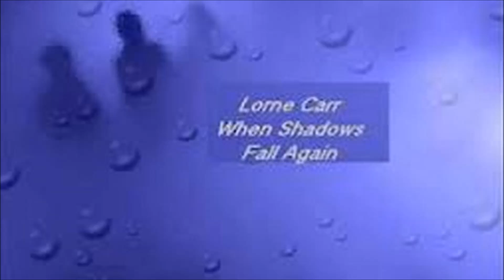Lorne Carr - When Shadows Fall Again